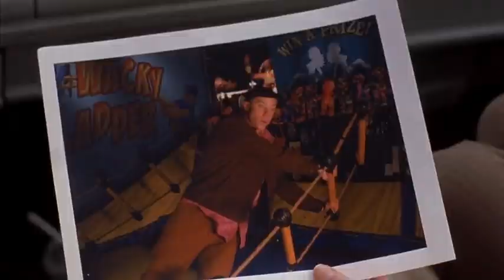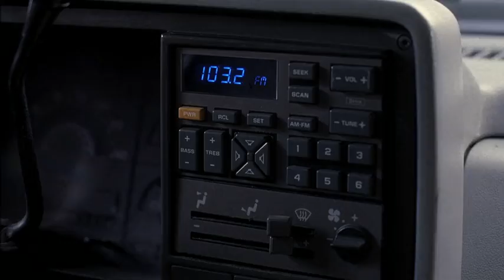Final Destination 3 (2006) - Close Observation of Frankie's photo gives Wendy a clue but.........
When Wendy and Kevin pull into a drive-thru restaurant and observe Frankie's photo, a runaway semi-trailer truck forces them to escape Kevin's car before it collides.

The collision causes a motor to fly out of Kevin's car and kills Frankie by slicing his skull.

Final Destination 3 is a 2006 American supernatural horror film